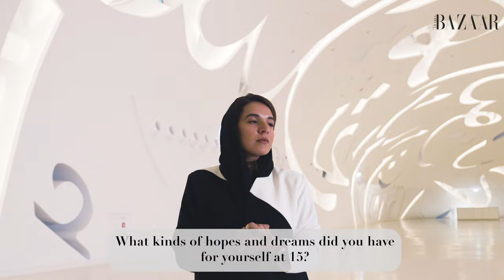Alia Al Mur, Hamda Al Fahim, And Afra Al Dhaheri On Their Hopes, Dreams, And Future Aspirations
Videographer: Red Pepper Films
Photographer: Greg Adamski.
Senior Fashion Editor: Nour Bou Ezz.
Editor in Chief: Olivia Phillips.
Art Director: Oscar Yáñez.
Senior Producer: Steff Hawker.
Hair and Make-Up: Jazmin Lois Rodriguez.
Photographer’s Assistants: Alireza Yahoozadeh and Mark Offemaria.
Hair and Make-Up Assistant: Sabiha Perween.
Fashion Assistant: Amelie Louisa Klewe.
With special thanks to The Museum of the Future

From Harper’s Bazaar Arabia’s December 2022 issue.